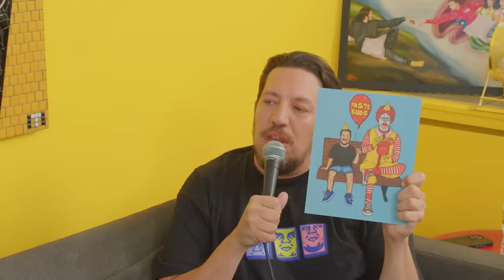Butterscotch Candy vs Peppermint Candy | Sal Vulcano & Joe DeRosa are Taste Buds | EP 129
Welcome to Taste Buds, the comedy podcast where we settle the most important food debates! In this episode Sal and Joe are going head to head! Butterscotch Candy vs Peppermint Candy! WHO YOU GOT? The TASTE BUDS also talk their early days going to fast food restaurants. McDonald's during the 1980s was POPPING. Who doesn't love jumping into a ball pit! We learn that ball pits are a place where disease and germs thrive. Sal talks about a time where he choked as a kid and a lady had to save him. @homelesspimp talks about the time he saved Chazz Palminteri's life. Joe wants to buy a house with a yard so he can put up a McDonlad's drive in sign!

Vessi.com/tastebuds

Stop throwing your money away. Cancel unwanted subscriptions – and manage your expenses the
easy way – by going to RocketMoney.com/tastebuds